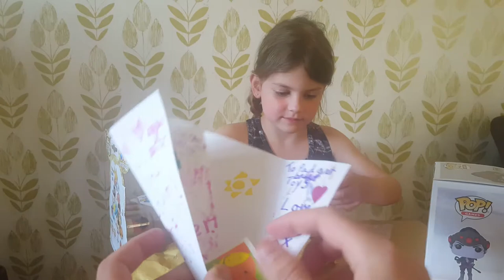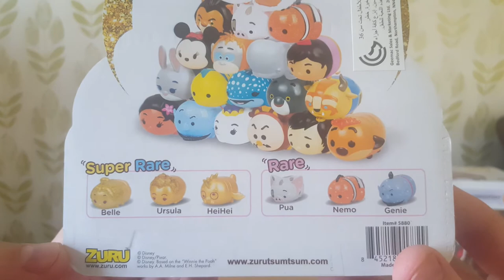CLOSED GIVEAWAY - EXCLUSIVE FUNKO POP! Plus Disney Tsum Tsums and our FIRST EVER FAN MAIL!!! WOOO!!!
Hello everyone and welcome to Padger Badger Toys, in this special video we are opening our first ever piece of fan mail, which is mega exciting! We are a very small YouTube channel and do this out of our love for YouTube.

As we have received something out of the kindness of someone's heart, we are doing the same. This is our fourth giveaway and we absolutely love doing them to say thank you for your support!

This time we have managed to bag a Lootcrate Exclusive Funko Pop - Widowmaker from Overwatch. We hope all pop fans out there would love to bag this one! We are also throwing in a couple of packets of Disney Tsum Tsums from Series 2 with the fuzzy feel and Series 4 of the squishy series that have the glittery rares. We may even throw one or two other items into the box once the winner is announced!

Whilst you're here, why not check out some of our other videos?

Some of our more popular videos include the FIFA World Cup Russia 2018 stickers from Panini

The competition will close on 22 June 2018 to allow everyone the chance to enjoy the World Cup!